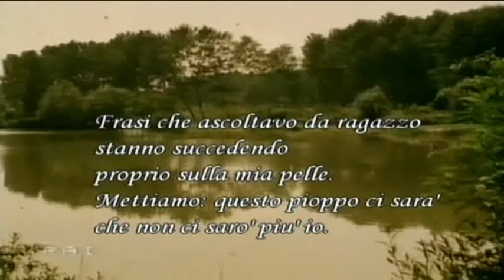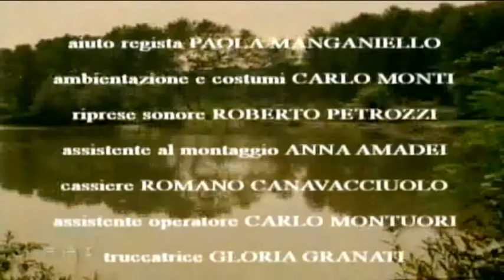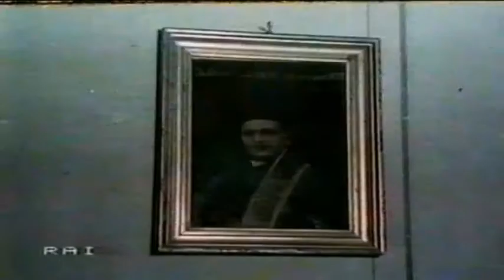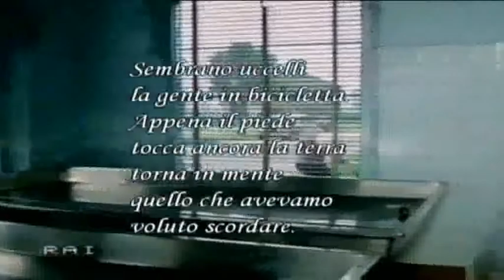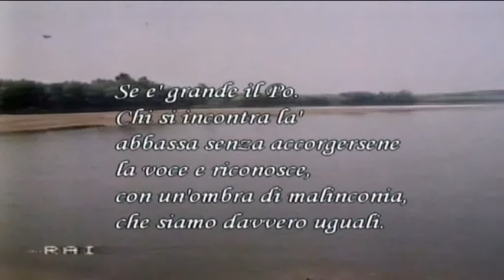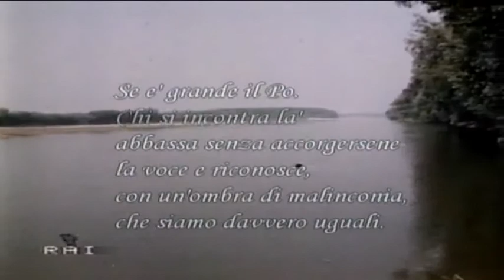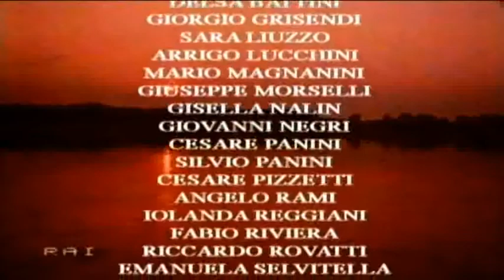I misteri della bassa - Seconda parte -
Regia di Pino Aldrovandi, poesie di Cesare Zavattini.